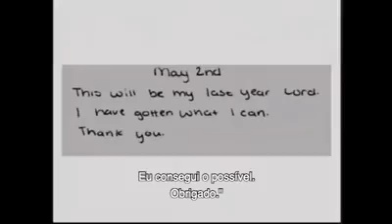Rachel's intimacy with God🥺❤😭 #1999